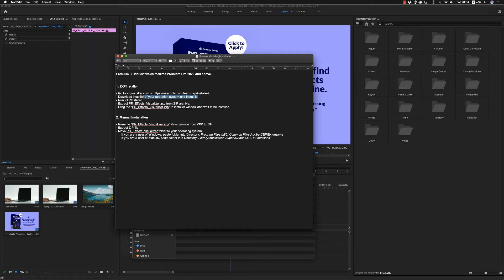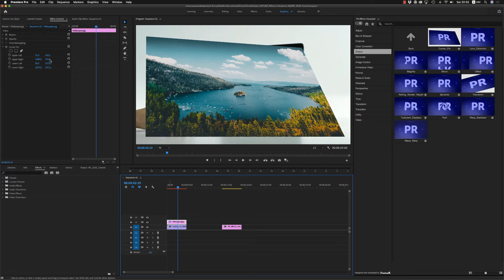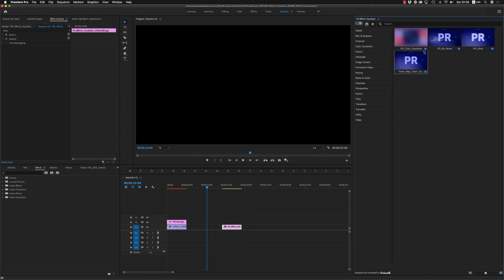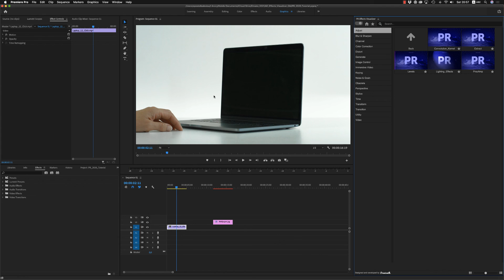Premiere Pro Effects Visualiser Tutorial (Extension Tool for Premiere Pro)